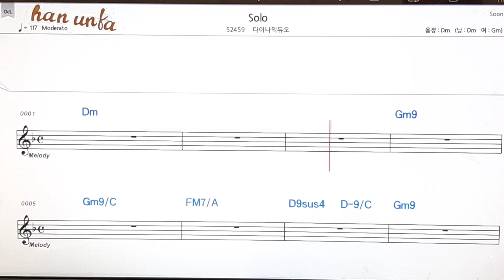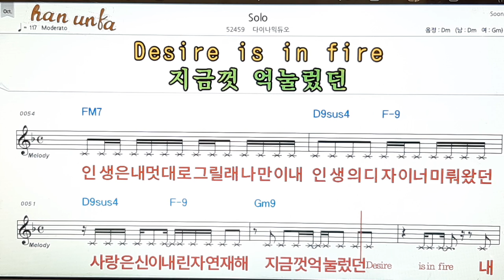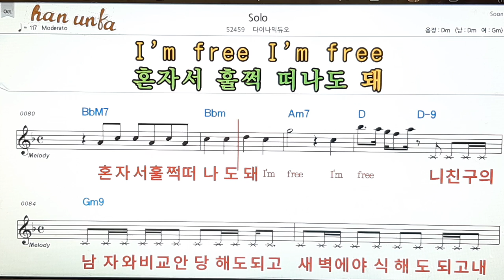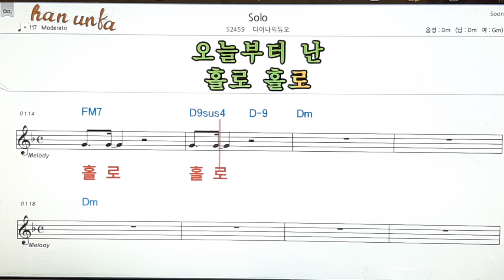Solo/다이나믹 듀오👍노래 반주, 코드 악보,가라오케💋Karaoke*Sheet Music*Chord*MR